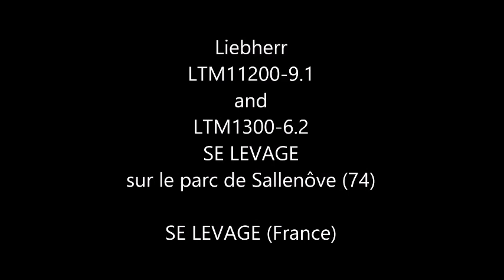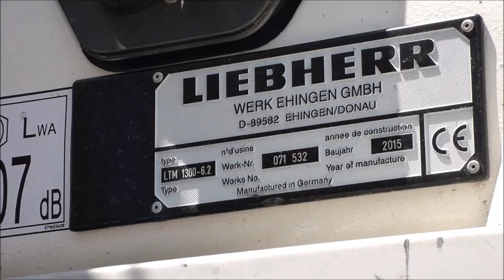Liebherr LTM11200-9.1 + LTM1300-6.2 SE LEVAGE sur parc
Bonne maitrise de la motricité de la LTM11200 sur le parc de Sallenôves (74 - France)